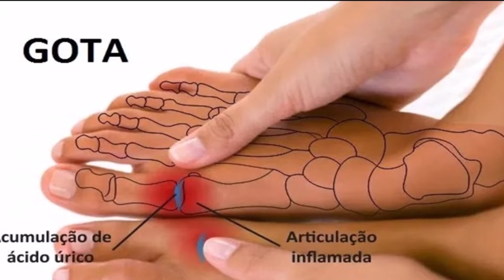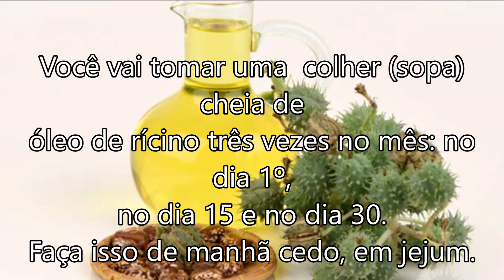Elimine a gota e o ácido úrico definitivamente com um único ingrediente!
Veja como tudo é supersimples.

O tratamento dura 30 dias.

Você vai tomar uma  colher (sopa) cheia de óleo de rícino três vezes no mês: no dia 1º, no dia 15 e no dia 30.

Faça isso de manhã cedo, em jejum.

Nesse período, tome iogurte, coalhada, kefir, cápsulas de lactobacilos, enfim, algo para proteger a flora intestinal.

Beba também muita água.

E evite bebidas alcoólicas, refrigerante, chocolate, carne vermelha, alimentos processados, miúdos e frutos do mar.

É só isso.

É  tão simples o tratamento, que não custa tentar, não é mesmo?

O óleo de rícino vende-se em farmácia.

⚠️ IMPORTANTE:
Para que o YouTube entenda que você quer receber meus vídeos:
✔️COMENTE
✔️COMPARTILHE